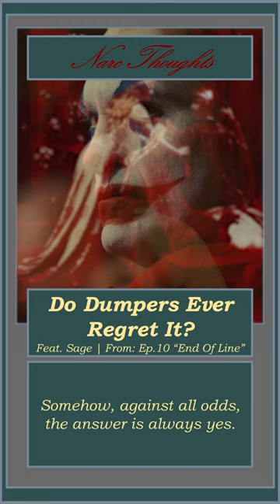Do Dumper's Ever Regret Their Decision?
Love can be a beautiful thing, but sometimes it ends in heartbreak. 💔 We've all been there, wondering if our exes regret breaking up with us or if they're too busy living their best life without us. But what about the dumpers themselves? Do they ever regret ending the relationship?

In this no-holds-barred YouTube short, we're diving deep into the world of breakups and exploring whether dumpers ever experience regret. We'll be digging into the psychology behind breakups, the common reasons why someone might decide to end a relationship, and whether those reasons ultimately lead to feelings of remorse.

Using expert insights and real-life examples, we'll be answering the question on everyone's minds: Do dumpers regret breaking up? We'll also be discussing what you can do if you're struggling with the aftermath of a breakup and wondering whether your ex will come crawling back.

So buckle up, because we're not holding back. Join us for this no-BS conversation about love, loss, and whether dumpers ever regret their decision. Don't forget to use hashtags like dumpersregret heartbreak breakups love relationships movingon selfcare to join the conversation and share your own experiences. 💔🤔